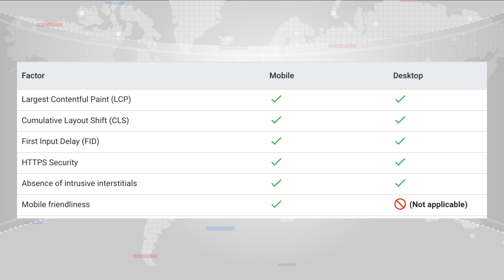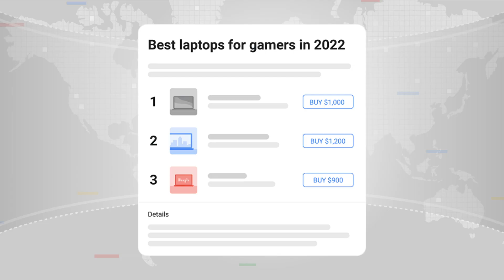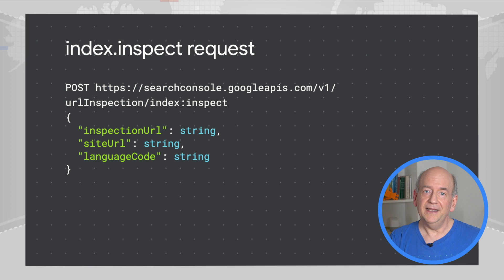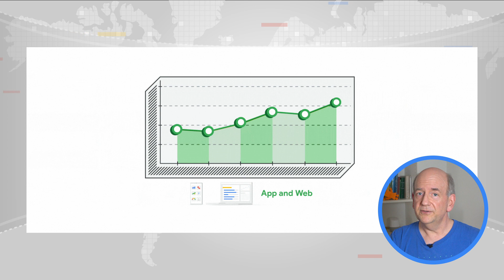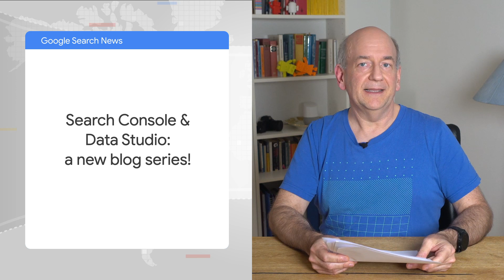Google Search News (March ‘22) - Search Console URL Inspection API, ranking changes and more!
In this March episode of Google Search News, John Mueller goes over recent developments in the Google Search world.

0:00 - Intro
0:26 - Page experience ranking factor
1:03 - Product review ranking
1:47 - Search Console URL Inspection API
2:54 - Moving on from universal analytics
3:28 - Community milestone
4:03 - Search Console & Data Studio - a new blog series!
4:18 - New robots tag
4:36 - Search Console Insights
5:01 - SEOs & Devs - a new video series!
5:18 - Search Relations team at in-person events again!

Events hosted by Google and industry events that we participate in

fullname: John Mueller;